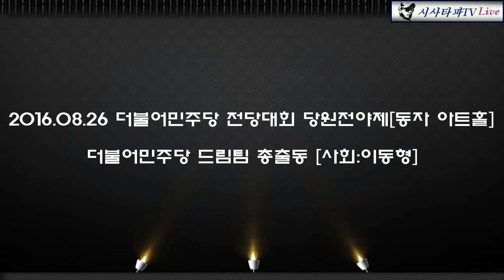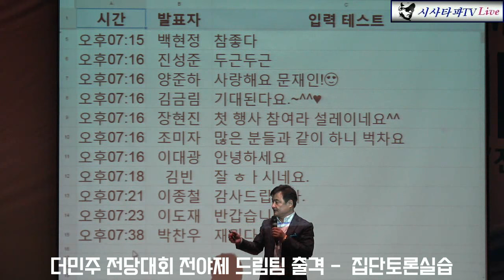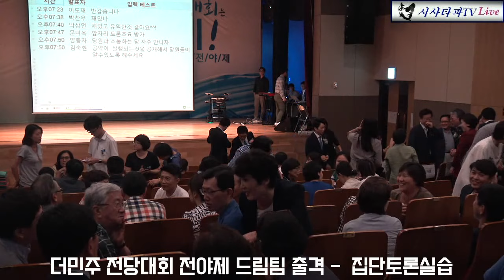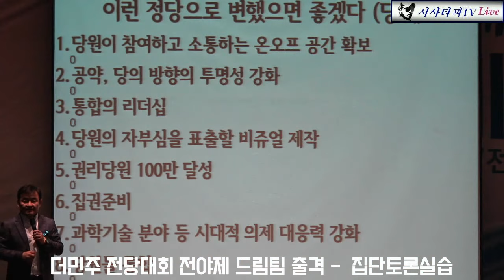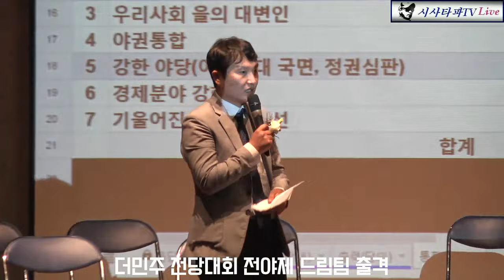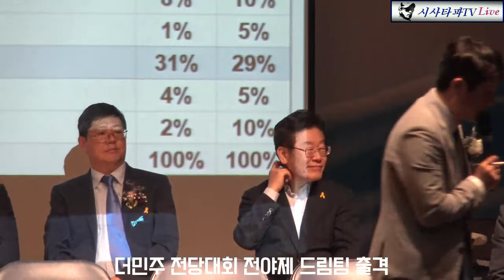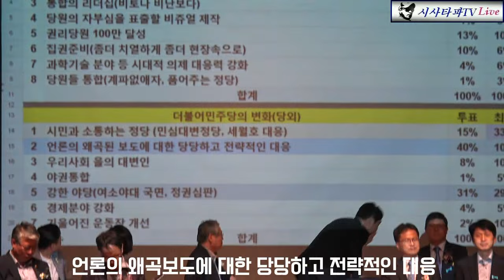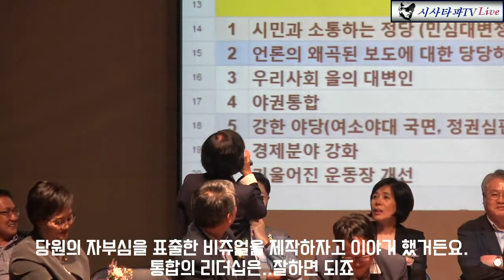2016.08.27 더민주 전당대회 당원전야제"더민주 드림팀 총출동"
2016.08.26 더불어민주당 당원전야제가 KDB생명 동자 아트홀에서 열렸다. 이날 1부사회 김빈 대표 2부 사회 이동형 작가 3부는 축하공연으로 이뤄졌다. 이날 참석자는 "더민주에서 대중들의 인기를 받는 정치인들이 대부분 모여서 당원과 전당대회 전야제를 즐겼다.